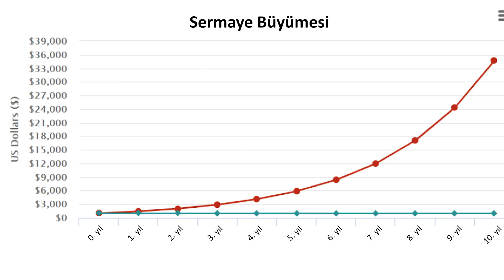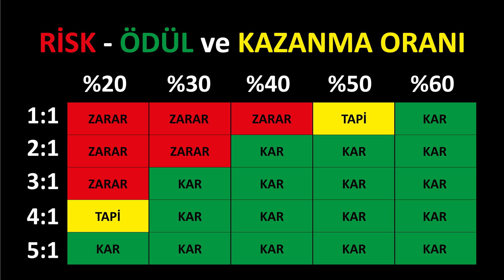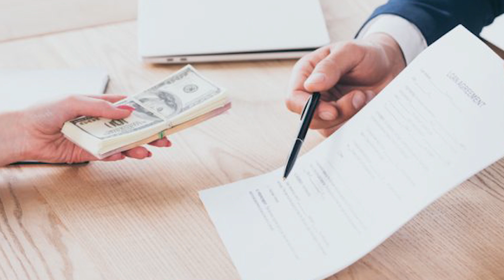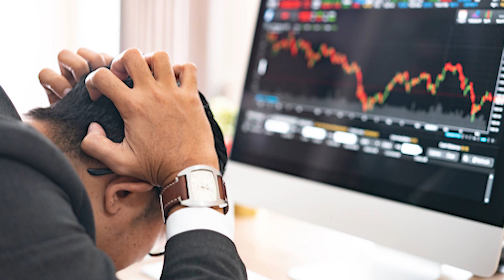KAZANAN BİR TRADER OLMAK İÇİN 5 ADIM | borsa nasıl oynanır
"Alım Satım Planı" linkten indirebilirsiniz.

Merhaba sevgili dostlar öncelikle borsa nasıl oynanır sorusunu kenara bırakarak biz borsa teknik analiz yaparak para kazanabilir miyiz sorusuna odaklanalım. borsa hocam zengin eder mi? borsa nasıl oynanır ve borsa analiz videoları ile yatırım yapabilir miyiz? borsa analizi nasıl yapılır öğrenirsek borsa para kazanma yöntemlerini kavraya biliriz. borsa para kazanma yöntemleri arasında bir çok strateji var. bu stratejilere bağlı olarak borsa para kazandırır mı diye soracak olursak tabi ki evet. borsada büyük para kazananlar hangi stratejileri sistemleri uyguluyorlar. borsa kazandırır mı gelin şimdi borsa analiz ile birleştirerek bakalım. borsa haram mı dersek orası benim konum değil :)) iyi seyirler dilerim

Ben Sidar Demirgil 2002 yılında başlayan imkb borsa (bist) ve devamında forex alım-satım trading serüvenimle ilgili tecrübelerimi, stratejilerimi ve trader psikolojimi yatırımcılara anlatıyorum. Kanalımda borsa eğitimi, hisse analizleri, forex nedir nasıl işlem yapılır, borsada ve forex de grafik okuma ve yorumlama, teknik analiz eğitimi ve kullanımı, kripto paralar gibi bir enstrümanı en iyi yatırım yapmak için nasıl kullanacağımızı öğreniyoruz.

Kanalımda finansal okur yazarlık nedir ve nasıl yatırım yapılır gibi sorulara cevap veriyorum.